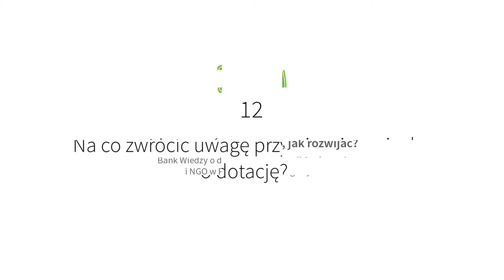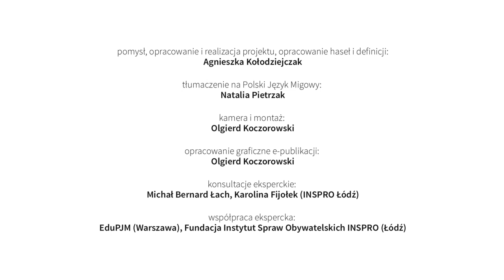12 Na co zwrócić uwagę przy pisaniu wniosku o dotację